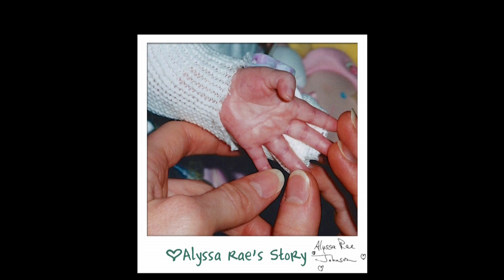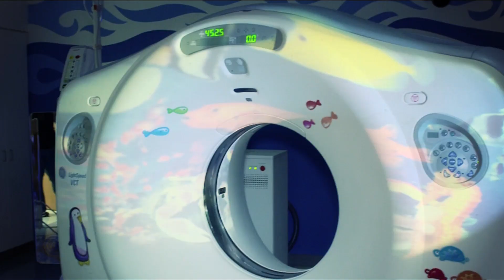RE/MAX Agent Motorcycle for Miracles Trip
A father and daughter take an international ride to raise money for Children's Miracle Network Hospitals -- and unite RE/MAX offices from Canada to Costa Rica along the way.